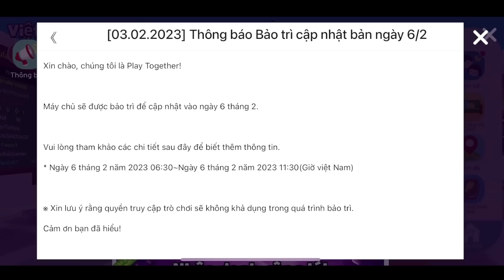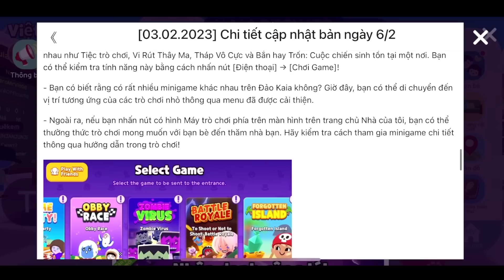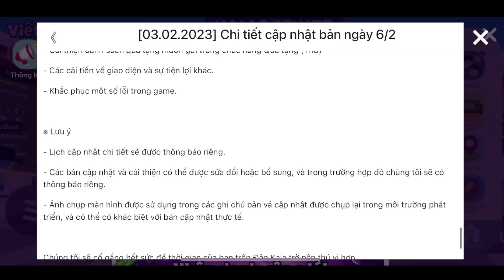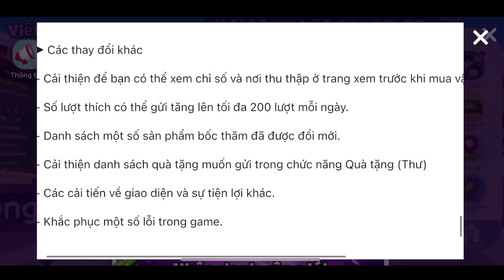PLAY TOGETHER | PanGMT " ĐÃ QUAY TRỞ LẠI " PLAY TOGETHER !